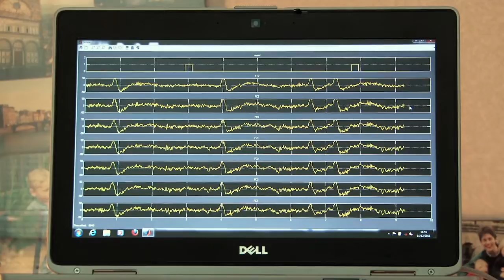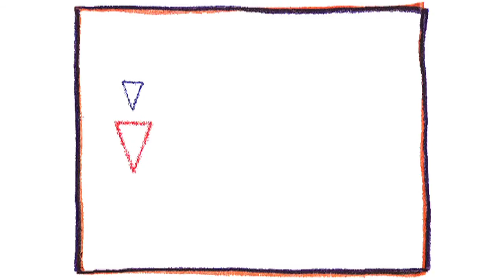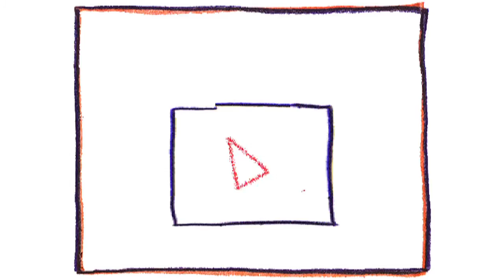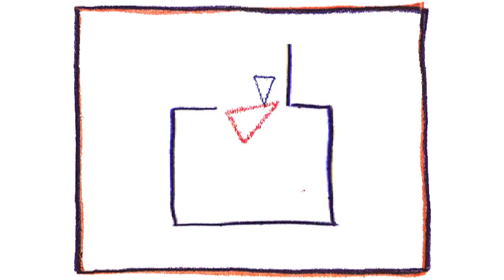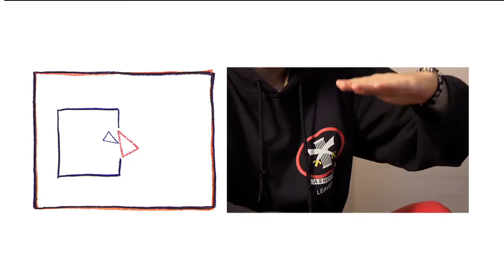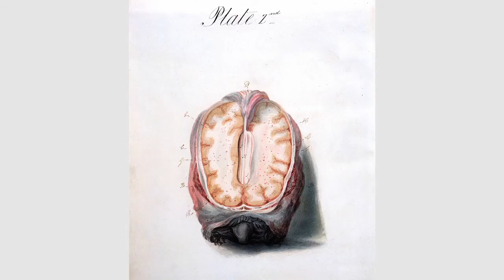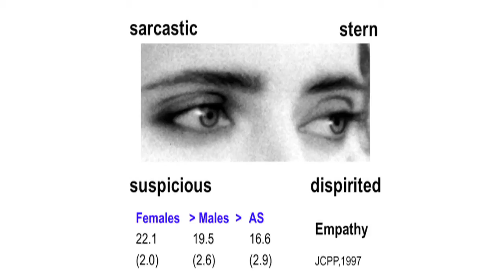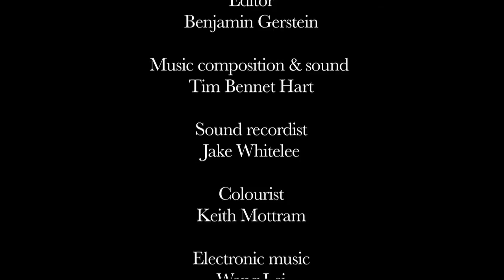The Brain and the Mind - neuroscientists meet artists, philosophers & writers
How much of who we are is mind, and how much is brain?
Writers Lisa Appignanesi and Lara Feigel bring together neuroscientists, artists, philosophers and analysts come together to discuss and investigate whether they share a common language with which to address this question. The events were supported by the Wellcome Trust and Kings College London.